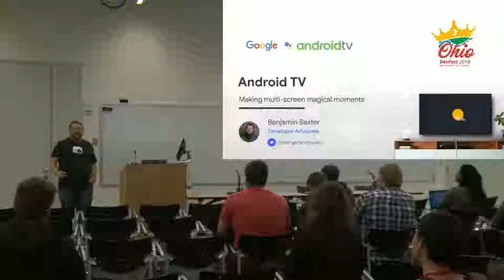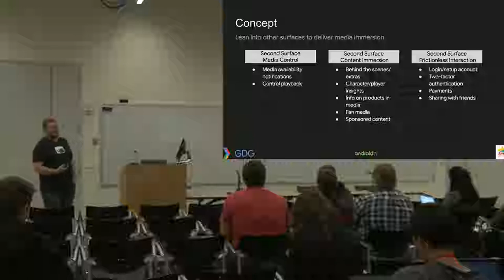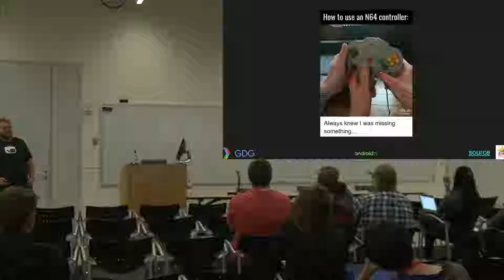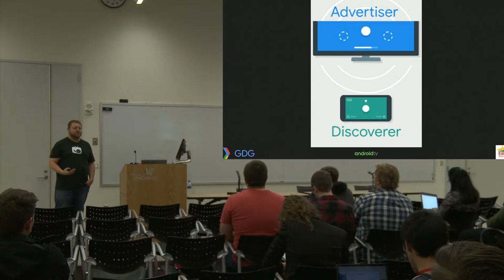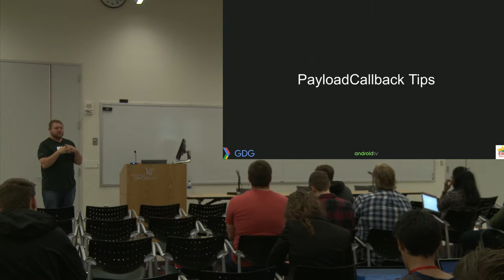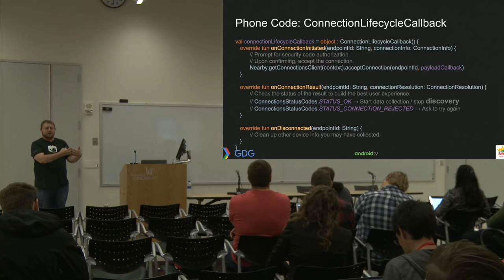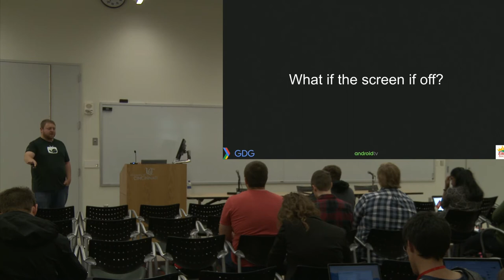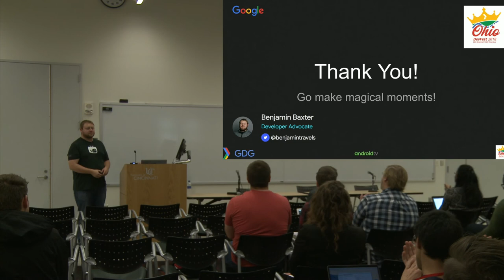Making multi-screen magical moments by Benjamin Baxter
Ohio DevFest 2018 - Android TV is the core of the living room experience. Extending the TV experience to a second screen can lead to increased engagement and delightful surprises for your users. For example, a user receives a push notification that allows them to smoothly transfer to your TV app to watch content they might have missed otherwise. We will take a deep dive into how to leverage a variety of Android technologies -- such as Nearby and FCM -- to augment your Android TV app with a second screen.